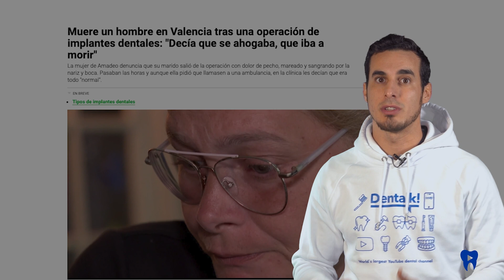URGENCIA MÉDICAS comunes en el DENTISTA | Dentalk! ©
Como en cualquier procedimiento médico, la odontología no está exenta de riesgos, pero los procedimientos dentales suelen ser seguros y los dentistas debemos de estar capacitados para minimizar los riesgos.

0) Introducción 00:00.
Hablamos sobre los riesgos de la odontología y cómo minimizarlos en este Dentalk de Clínica Médico Dental Pardiñas

1) Pacientes que fallecieron en el sillón del dentista 00:18.
En los últimos años han salido varias noticias en medios de comunicación sobre muertes ocurridas en el dentista, pero lo cierto es que ocurra esto es algo excepcional. Al igual que podría ocurrir en un centro médico por errores o condiciones médicas especiales del paciente. Una de esas noticias es esta de un niño de siete años que murió en el dentista tras acudir por un dolor de muelas y que falleció por haberle administrado un exceso de anestesia. Este otro paciente que falleció tras la colocación de implantes dentales fue por una hemorragia que no controlaron correctamente. Este otro falleció en un hospital al que acudió por un dolor de muelas y donde le colocaron una inyección que le provocó un edema pulmonar y este otro niño falleció por una sobredosis de anestesia durante una sedación consciente. Como podéis ver, algunos son negligencias médicas y otros complicaciones excepcionales.

2) El dentista es un lugar seguro 00:55.
Los riesgos de morir en el sillón del dentista son muy bajos. Los procedimientos dentales suelen ser seguros y los dentistas debemos de estar capacitados para minimizar los riesgos.

3) Emergencias comunes en el dentista 01:02.
¿Pero cuáles son las emergencias médicas más frecuentes que pueden ocurrir en el sillón del dentista?

3a) Pérdida de conocimiento 01:07.
Una de las más frecuentes es la pérdida de conocimiento. Si un paciente se desmaya por una reacción vasovagal, no suele ser un problema grave y normalmente se recupera la consciencia en el lapso de un minuto. Si no fuera así, hay que recurrir inmediatamente a las medidas de reanimación cardiorrespiratoria.

3b) Reacciones alérgicas graves 01:25.
Otra de ellas son las reacciones alérgicas graves a materiales dentales, anestesias u otros medicamentos. Esto tiene mucha trascendencia si se afectan las vías respiratorias, ya que se puede morir por asfixia.

3c) Sobredosis de anestesia 01:37.
Como todo medicamento, existen unas dosis máximas en las que puede ser tóxico. Es raro que esto ocurra ya que se suele trabajar muy por debajo de esas dosis máximas. Los anestésicos locales más utilizados son la lidocaína y la articaína. En cuanto a la sedación consciente, sí que puede conllevar algún riesgo adicional dependiendo de lo profundo de la sedación, pero todos los pacientes están correctamente monitorizados durante el proceso por un anestesista.

3d) Problemas cardiovasculares 02:03.
Problemas cardiovasculares como angina de pecho o infarto durante o después del procedimiento, sobre todo si el paciente tiene factores de riesgo.

3e) Ahogamiento 02:12.
Asfixia por cuerpo extraño. Por ejemplo: con las pastas utilizadas para tomar los moldes de la boca.

3f) Hemorragias 02:17.
Una hemorragia importante e incontrolable. Se podría producir un shock hipovolémico o incluso coágulos que obstruyan las vías respiratorias.

3g) Ictus 02:25.
Ictus en pacientes con factores de riesgo cardiovasculares. Por ejemplo: hipertenso, fumadores y con colesterol alto.

3h) Dolor extremo e infecciones 02:32.
Una infección incontrolable puede acabar con la vida de un paciente, aunque hoy en día es extremadamente raro que ocurra.

4) Así minimizamos los riesgos en el dentista 02:41.
Los dentistas debemos de estar capacitados para manejar estas emergencias y contar con equipos y medicamentos para proveer atención inmediata. Los dentistas debemos de conocer la historia médica del paciente, sobre todo si existen alergias, su estado cardiovascular que incluye tensión arterial, analitica completa de sangre, dónde podemos apreciar también la función renal y hepática, el estado de los factores de la coagulación y cualquier otra información médica relevante. Así que sí, puede seguir acudiendo tranquilo a tu dentista.

5) ¿Buscas un dentista de confianza?
Si vives en A Coruña, en Clínica Médico Dental Pardiñas somos especialistas en la materia. Si no eres de aquí, puedes solicitar una consulta